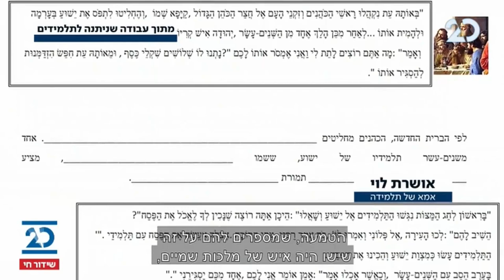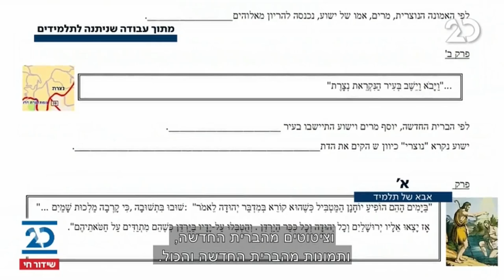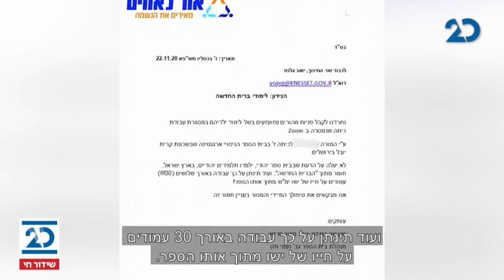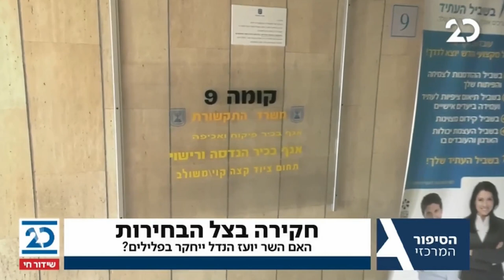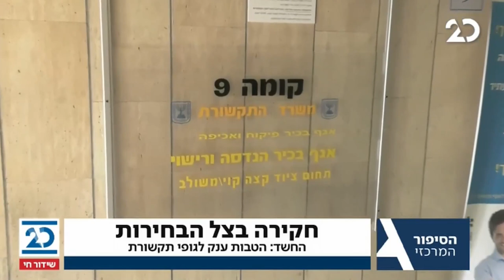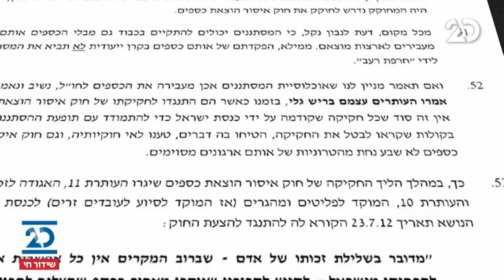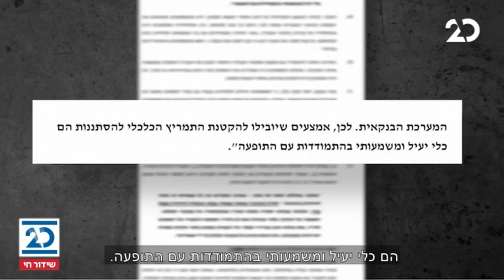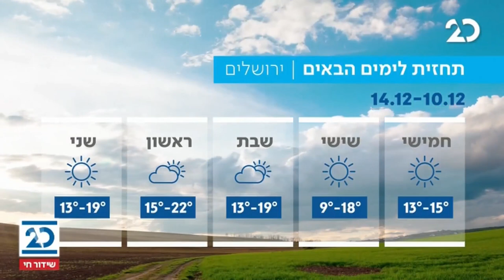הסיפור המרכזי עם הלל ביטון רוזן | 10.12.2020 | התכנית המלאה